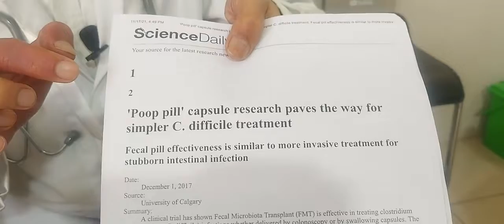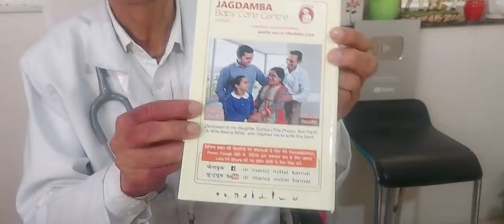गाय के गोबर और गोमूत्र वाली प्राकृतिक जीवनशैली के लाभ| Benefits of cowdung and cowurine in dailylife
Karnal News 24 Upate - गाय के गोबर और गोमूत्र वाली प्राकृतिक जीवनशैली के लाभ| Benefits of cowdung and cowurine in dailylife

- KYA गाय KE GOBAR ME VITAMIN B12 HOTA HAI - 0:22
- गाय KE GOBAR KE KYA FAYDE HAI - 0:24
- KYA गाय KE GOBAR SE NORMAL DELIVERY ME HELP MILTI HAI - 0:30
- गाय KA GOBAR HUME KIS FORM ME LENA CHAHIYE - 0:40
- गाय KE GOBAR KA USE KARKE HUM KIN KIN BIMARIYON SE BACH SAKTE HAI - 0:49
- गाय KE GOBAR ME OXYGEN KI KITNI MATRA HOTI HAI - 0:57
- KYA SANKH BAJNE SE HEART ATTACK KI PROBLEM SE BACH SAKTE HAI - 3:11
- KYA DWAJA LAGANE SE DEPRESSION KE CHANCE KM HO JATE HAI - 3:18
- GOMUTAR KE KYA FAYDE HAI - 4:30
- SUBAH EARLY MORNING ME YOG KARNE KE KYA FAYDE HAI - 5:52

GAAYE KE GOBAR KE FAYDE
GOMUTAR KE FAYDE,BENEFITS OF COW URINE
HOW MUCH COW URINE DRINK PER DAY
KYA GOBAR LENE SE NORMAL DELIVERY ME HELP MILTI HAI
GAAYE KE GOBAR KA SEVAN KARKE HUM KIN KIN BIMARIYON SE BACH SAKTE HAI
GOMUTAR KA UPYOG KARKE HUM KIN BIMARIYON SE BACH SAKTE HAI
KYA GOMUTAR KA UPYOG KARKE HUM CANCER SE BACH SAKTE HAI
GAAYE KE GOBAR ME OXYGEN KITNI MATRA HOTI HAI
DWAJA LAGANE KE KYA FAYDE HAI
GAAYE KA GOBAR KIS FORM ME LE